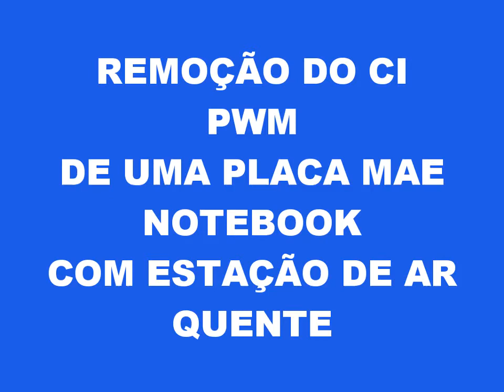Removendo CI PWM de uma placa mãe Notebook!!